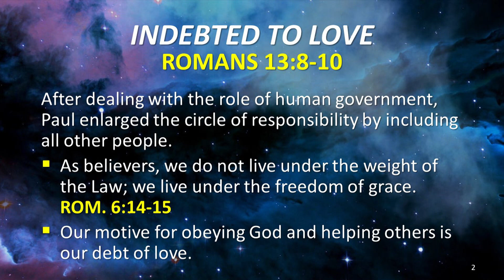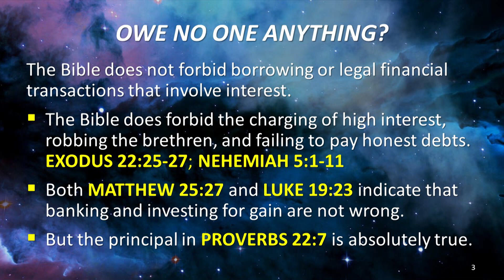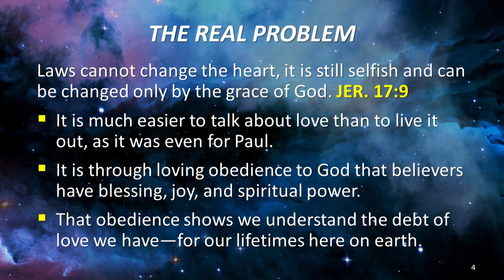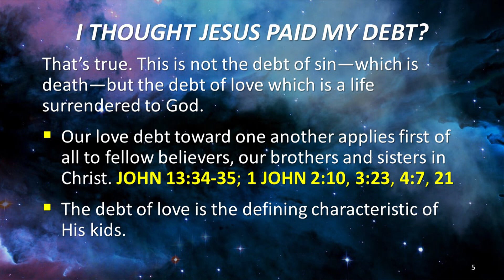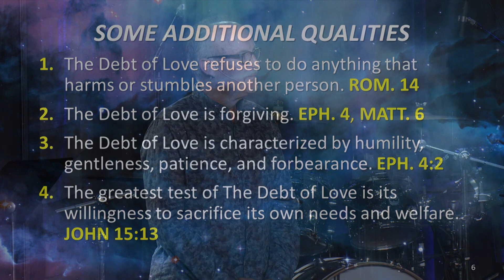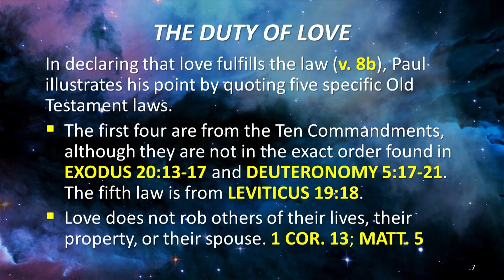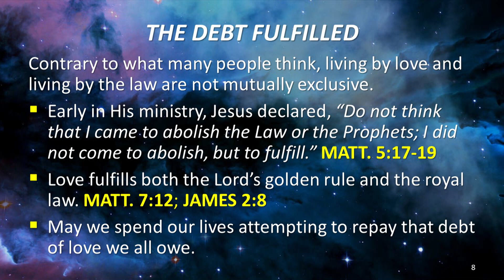Indebted to Love (Romans 13:8-10) 11/16/17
This is the sermon from our Thursday evening service on 11/16/2017 titled "Indebted to Love" on Romans 13:8-10 with Pastor Jeff Gill.